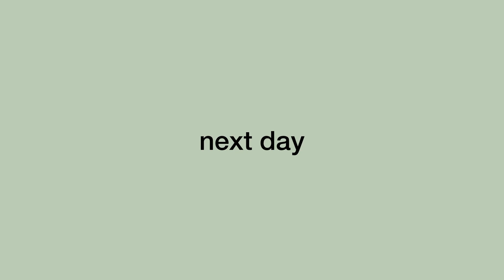Halloween 2021 🎃 photoshoot + vlog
This Halloween I dressed up as 067 from Squid Game i.e Sae-Byeok. Let me know what was your favourite part of the vlog in the comments down below!
Didn't get enough of this vlog? Don't worry, there's gonna be a part 2 coming super soon 🥰😉

Musician: Not The King

Musician: @iksonmusic

Happy Halloween! 🎃
See you soon boo 👻